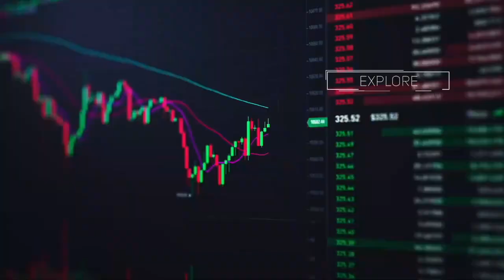Atlas Space at the NFT | LA event - Pinar Oncu with Shira Lazar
00:51 - Pinar Oncu (Atlas Space)
10:09 - Steven Ball (Always Geeky Games)
19:49 - Clint Rodriguez (Jam City)
30:44 - Cholo Maputol (Play It Forward DAO)

This episode is one of a series featuring content from the NFT LA event, March 28-31, 2022. Today's session is one of a handful featuring impromptu convention hall interviews that our good friend Shira Lazar put together. We've organized them into tracks, similar to the content tracks we organized for NFT LA talks and panels. Today's track: Metaverse and Gaming, part 2 of 2. Enjoy. Today's track: Sports, Entertainment, Music, Art and Fashion. Enjoy!